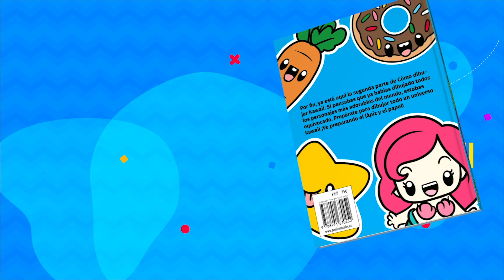COMO DIBUJAR UN SALERO KAWAII - dibujos kawaii faciles - Aprender a dibujar cosas kawaii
Hoy vamos a aprender a dibujar un salero al estilo kawaii. En muy kawaii puedes aprender a dibujar muchas cosas kawaii, personas, comida, animales y mucho más.